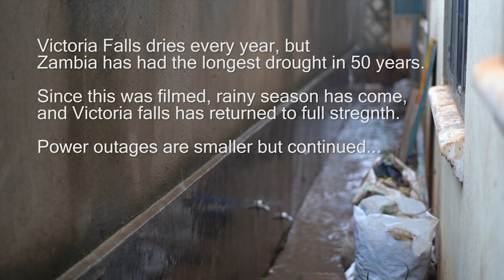I join Zambia in a nationwide craze inspired by climate change! Me and my friend share experiences.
Zambia has a whole new custom in response to climate change. Me and my friend walk you through how it is to live in Zambia during a drought. This is a documentary on climate change and the experience of living in a country affected by it.